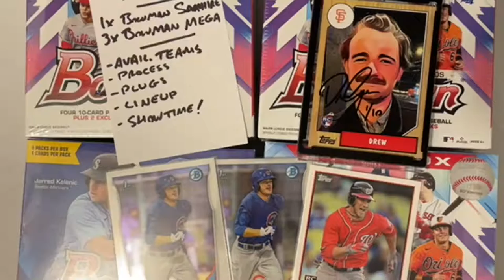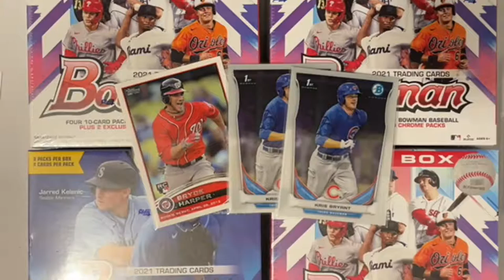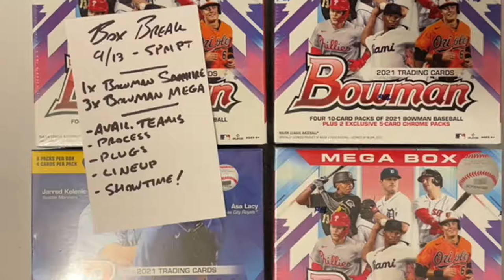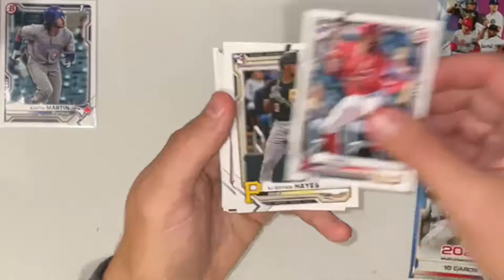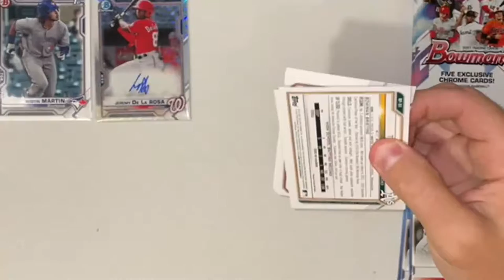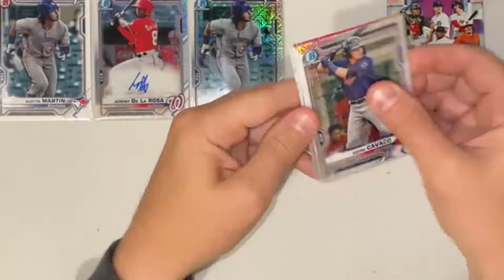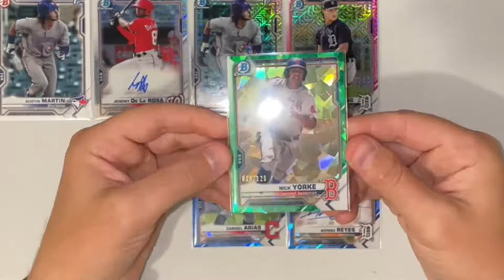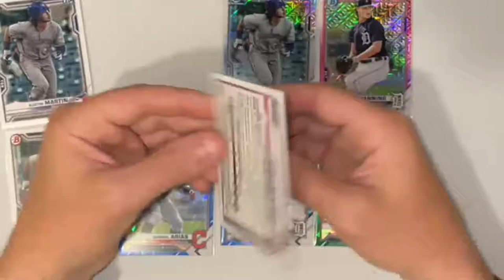Box Break - 2021 Bowman Sapphire + 3x 2021 Bowman Mega - 9/13/2021